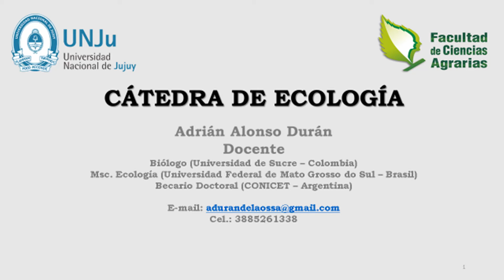Ecología y el Cambio Global: Cambio Climático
Hoy veremos como el cambio climático ha impactado muchos aspectos del planeta, entre ellos a los seres humanos y la biodiversidad, así como la economía.